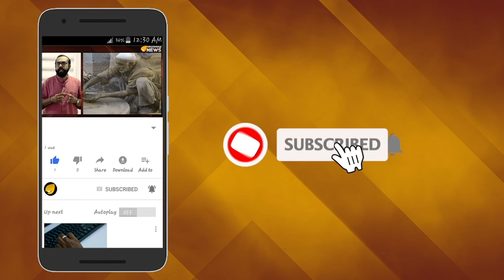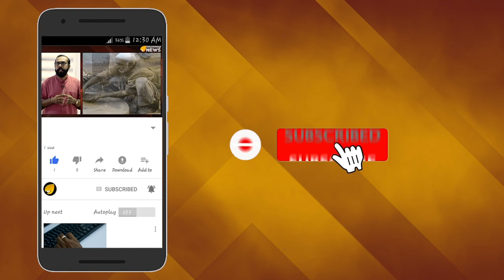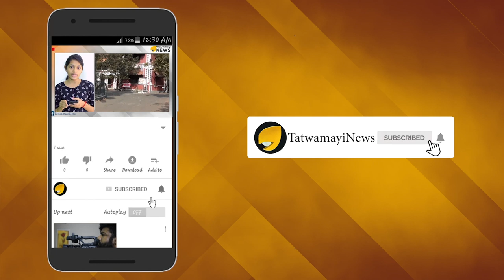ഡിസ്ക്കവറി ചാനലിലെ സാഹസിക ഷോയില്‍ പ്രധാനമന്ത്രി നരേന്ദ്ര മോദിയും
ഡിസ്ക്കവറി ചാനലിലെ പ്രശസ്ത ഷോയായ മാന്‍ വെര്‍സസ് വൈല്‍ഡില്‍ അതിഥിയായി പ്രധാനമന്ത്രി നരേന്ദ്രമോദിയും. ഡിസ്കവറി ചാനലില്‍ ഓഗസ്ത് 12ന് രാത്രി ഒന്പതിന് പ്രക്ഷേപണം ചെയ്യുന്ന എപ്പിസോഡ‍ിലാണ് ഇന്ത്യന്‍ പ്രധാനമന്ത്രി എത്തുന്നത്.വനത്തിലൂടെ പ്രധാനമന്ത്രി മോദി സാഹസിക യാത്ര നടത്തുന്നതാണ് ഡോക്യുമെന്‍ററിയിലുള്ളത്.